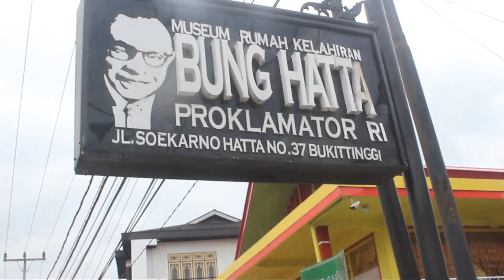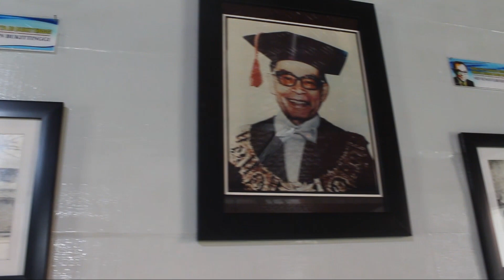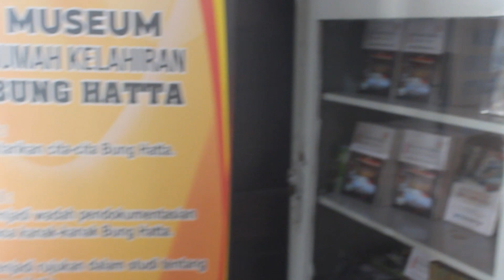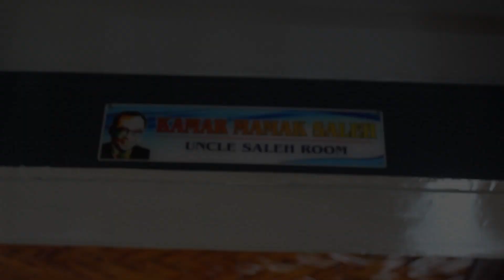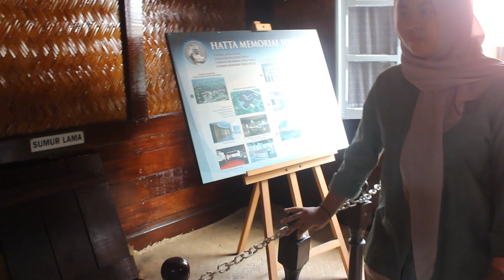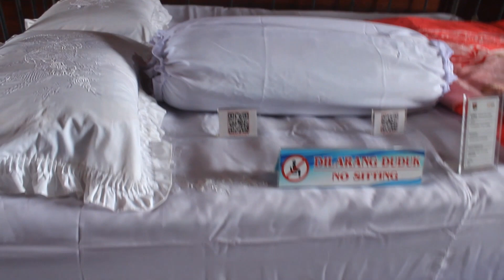[EFHT] MID-Term Project by Group 4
Group 4 :
● Halimahtusakdiah (20018064)
● Hidayati Ridholla (20018066)